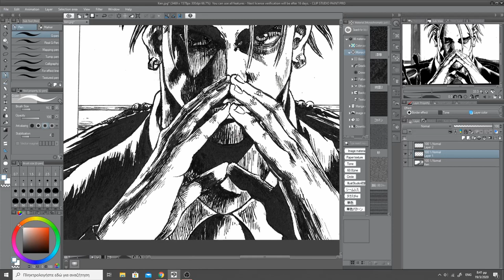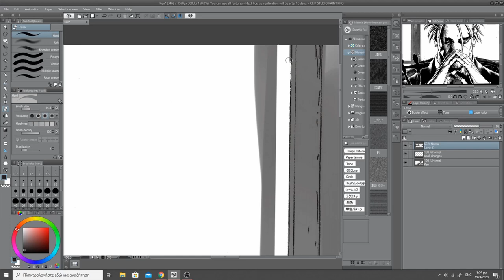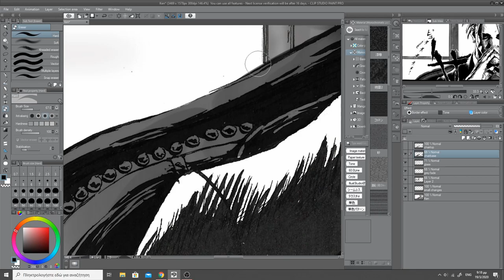Kitano Ken drawing - Sun Ken Rock, page inking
A page I really wanted to draw since the moment I first laid eyes on it. It's from the manga Sun Ken Rock, Chapter 29. The atmosphere is so intense and Ken looks like an absolute badass. The composition, the inking, the screentones, everything is working together in harmony, creating an intimidating and dominat portayal of the protagonist. That's Boichi for you!